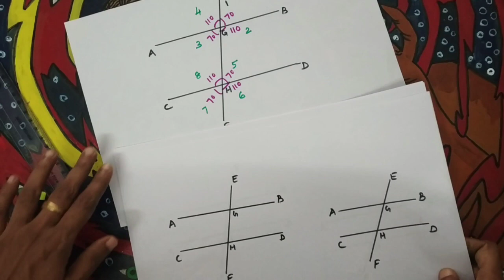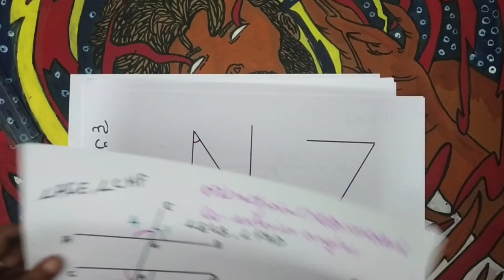Class 7 maths ||Unit: Parallel Lines ||(part-5)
Class on 7th standard maths.
Unit - Parallel Lines
Language - Malayalam
State Syllabus